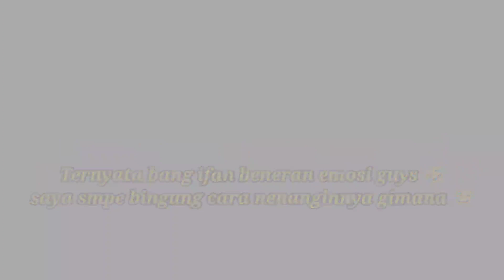PRANK LUPA BAWAIN HP-NYA BANG IFAN YANG KETINGGALAN❗BANG IFAN MARAH